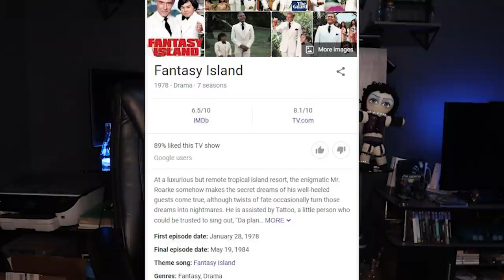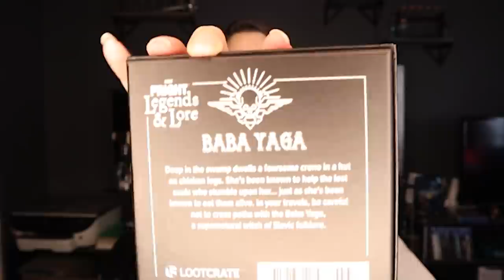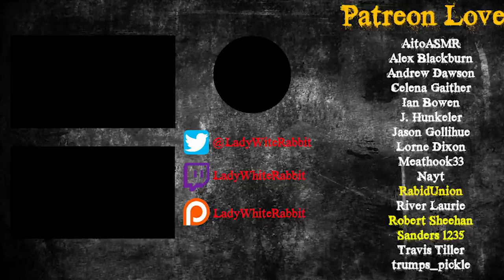Fantasy Island - Movie Review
Welcome... to Fantasy Island I guess...

Loot Crate Code: rabbit15